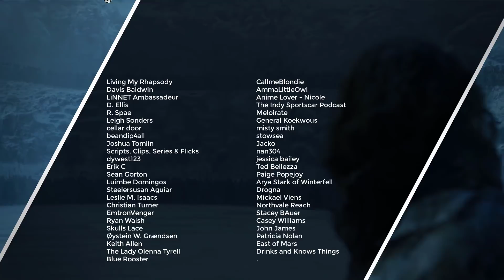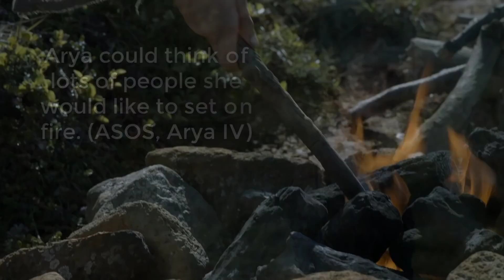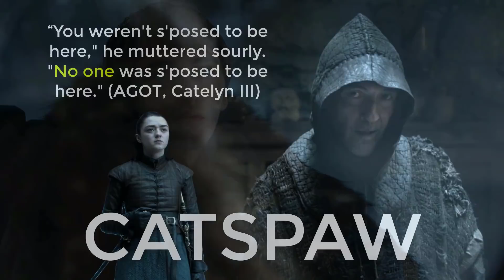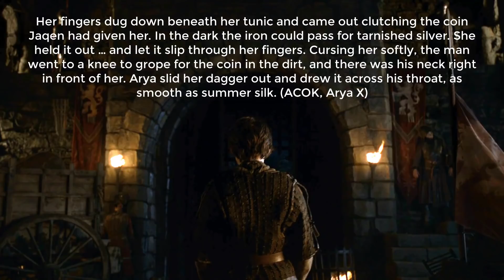The Third Clue that Arya Stark will kill the Mountain in Game of Thrones Season 8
In this video, we predict the final death in Game of Thrones Season 8. We will be touching on topics such as Cleganebowl (The Hound vs The Mountain), Arya vs the Mountain, and Cersei Lannister.